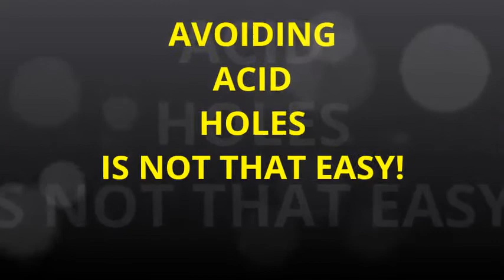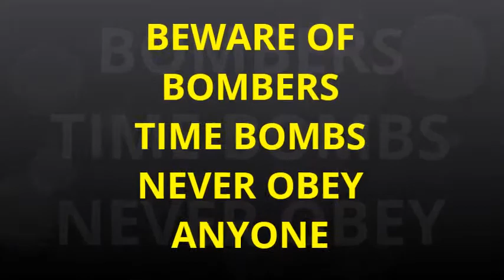Fear Half Factor PC Shooter Ghost Game[FINAL TRAILER 2014]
Fear Half Factor is the new Shooter Ghost Game which is being created by Anamik Majumdar. This game has been released and it is available for purchase